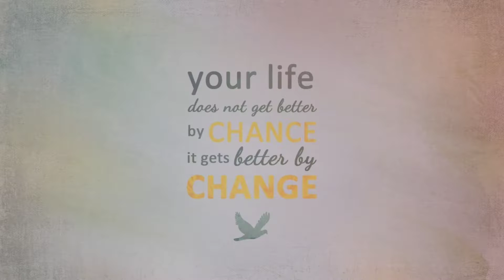Tips Pengembangan Diri Pt.3 - Yan Mugi Satriyo (Week-7)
Tips Pengembangan Diri by Febyrisa